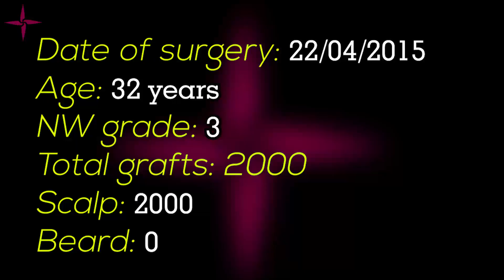Hair Transplantation Result in 5.3 Year, 2000 Grafts, Grade 3 @Eugenix by Drs Sethi & Bansal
This 32-year-old man was Grade III on the Norwood Hamilton Scale of baldness when he came to us for his hair transplantation procedure. We gave him 2000 grafts for his procedure with adequate density and coverage. Within a year he had amazing growth and a complete look change with enviable density. We have documented how the hair has been maintained through his 2nd, 4.5th, 5th, and 5.3rd year time lapses. He is also taking medications for his pre-existing hair.

Eugenix Hair Sciences – a phenomenon sweeping the hair transplant industry with its Direct Hair Transplantation technique has become an enigma in the hair transplant industry. With more than 6000 successful cases so far, they have proved their consistency without a doubt.

Dr Arika Bansal (MD, AIIMS)